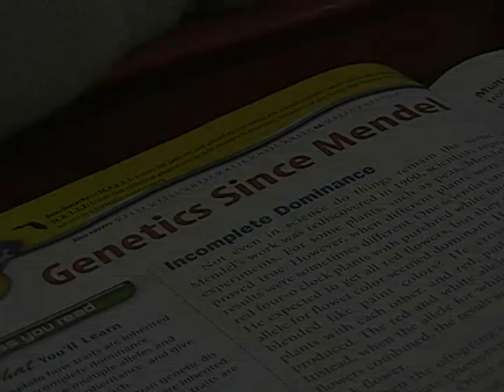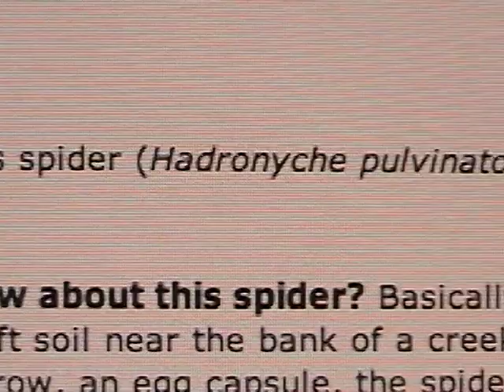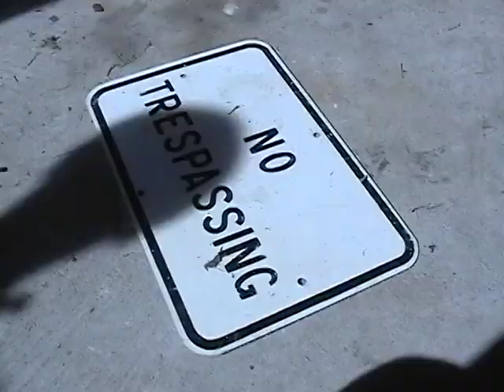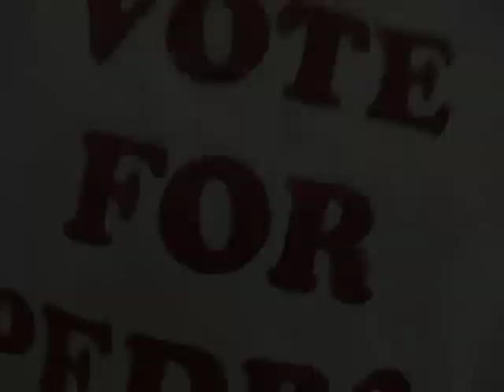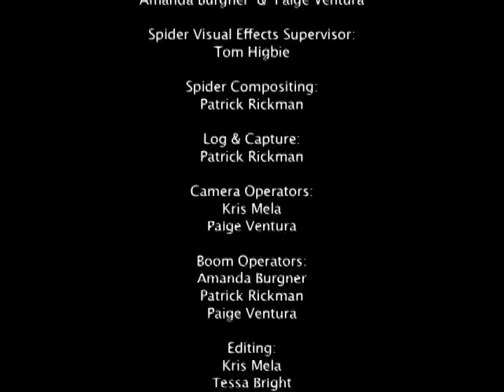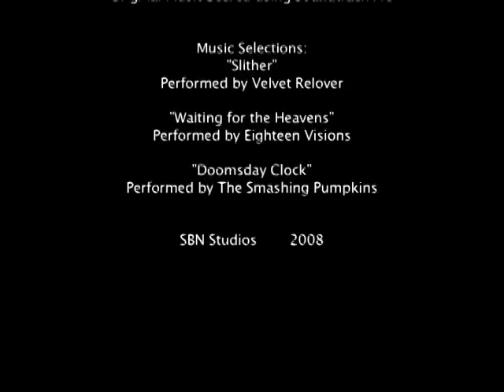10 Southwest Middle Spider